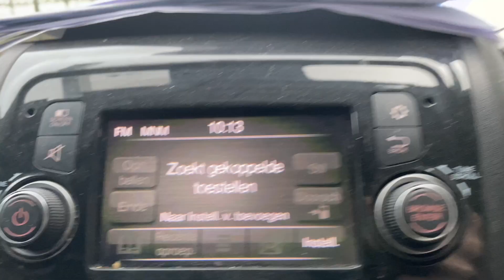Mezelf Buiten Gesloten En Gaan Karten I CELINE MARCE I Week 01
Hey Witchlings,

Heel erg bedankt om te kijken naar deze video, laten wet het gesprek verder zetten in de comments en zo elkaar leren kennen!